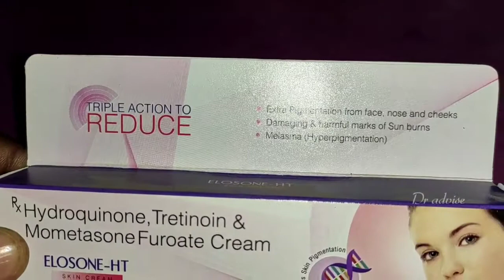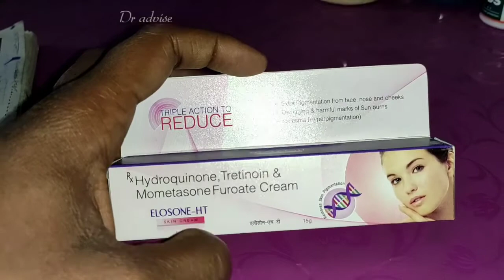Elosone HT cream || फायेदे और नुक्सान || लगाना सही है या गलत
The information on this YouTube Channel is not intended or implied to be a substitute for professional medical advice, diagnosis or treatment. All content including text, graphics, images and information contained on or available through this channel is for general information purposes only. This channel makes no representation and assumes no responsibility for the accuracy of information on or available through this channel, and such information is subject to change without notice. You are encouraged to confirm any information obtained from or through this channel with other sources, and review all information regarding any medical condition or treatment with your physician.